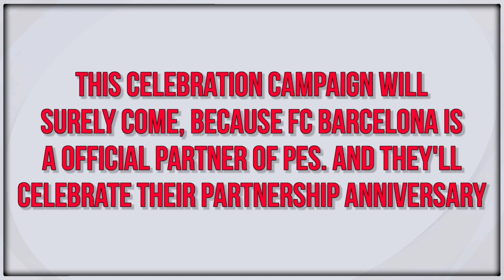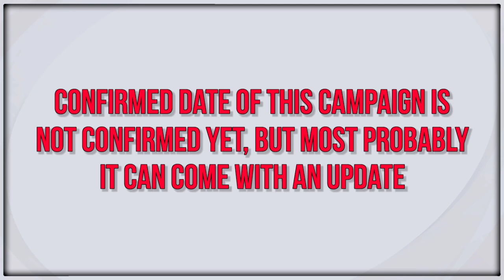Upcoming FC Barcelona Anniversary Celebration Campaign | Free Iconic's & Legends | Pes2021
■ Social Media -

⚕️ABOUT - "GAMING EMPIRE" IS A YOUTUBE CHANNEL WHERE YOU WILL FIND DAILY GAMING VIDEOS.